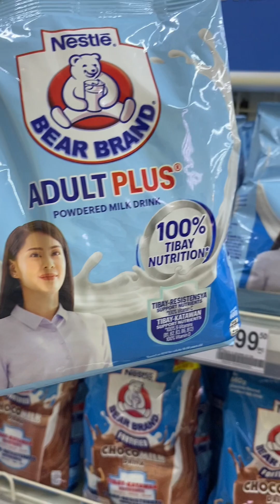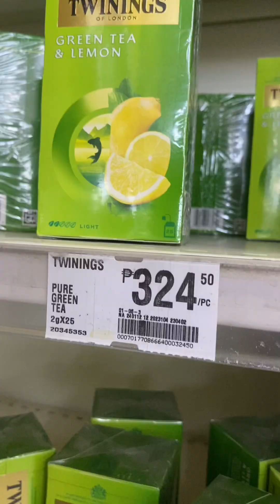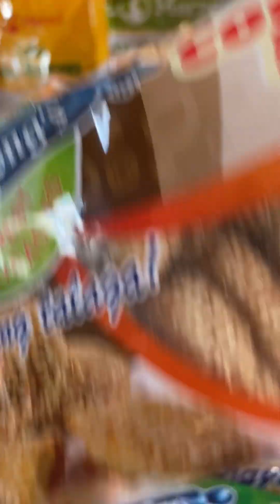MY Daily Routine!10 Days Till Christmas!